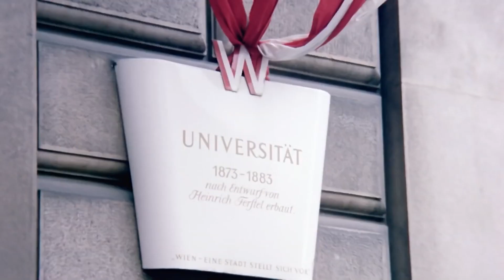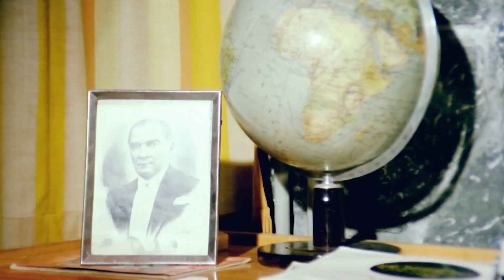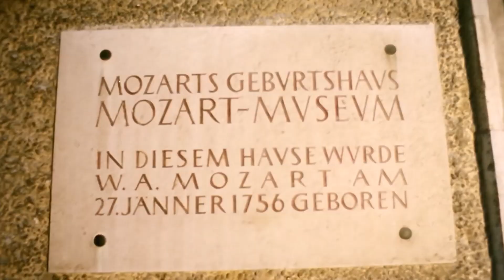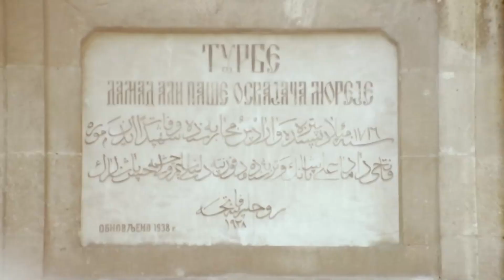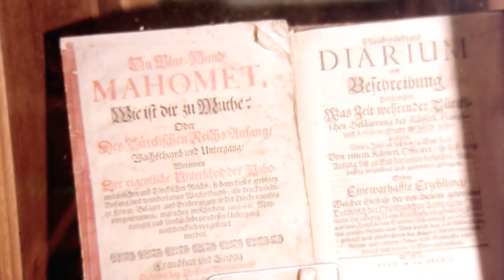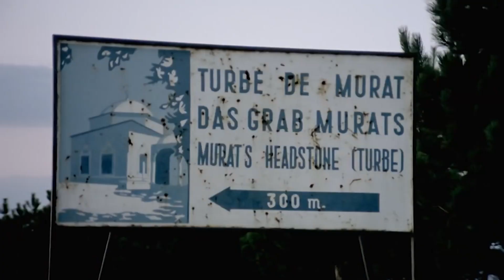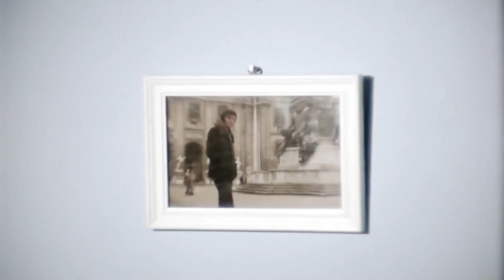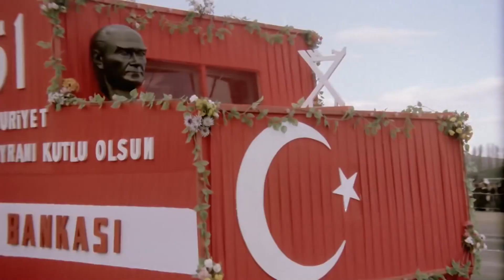Memleketim | Tarık Akan - Filiz Akın Eski Türk Filmi Full İzle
Leyla, ailesinin eksik ve yanlış eğitiminin sonucu, kültürüne yabancı bir kişi olmuştur. Viyana’daki müzik eğitimi sırasında kökenlerine bağlı Mehmet’le tanışır ve bir ilişki yaşamaya başlar. Ancak Leyla’nın ölçüsüz batı hayranlığı bu ilişkiyi bitirecektir

Yapımı : 1974 - Türkiye
Tür : Dram ,  Romantik
Yönetmen : Yücel Çakmaklı
Oyuncular : Tarık Akan ,  Filiz Akın ,  Nubar Terziyan ,  Sıtkı Akçatepe ,  Kenan Pars